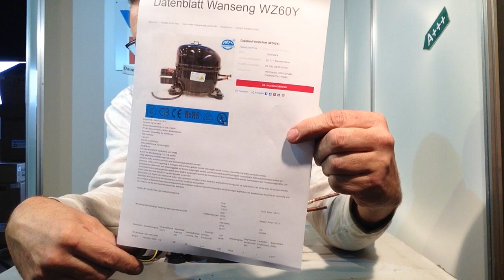Kühlschrankkompressor Wansheng WV60Y aus Solarkühlschrank WL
Gebrauchte / neue Kompressoren von Kühlgeräten 230 Volt